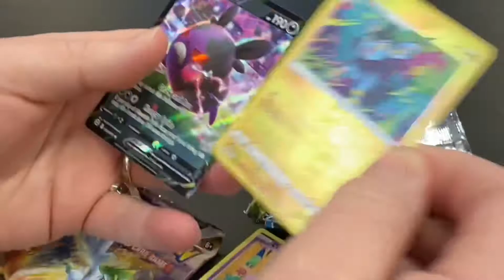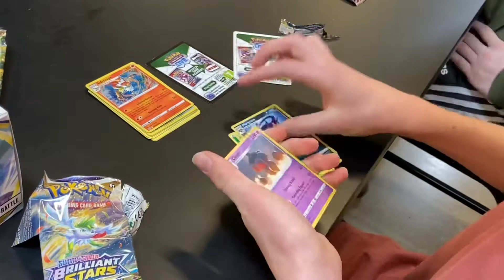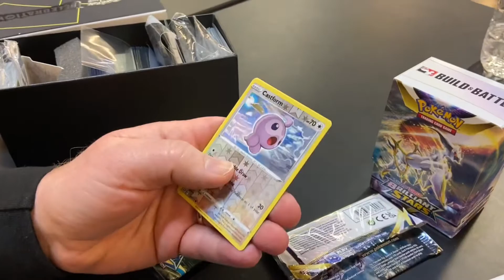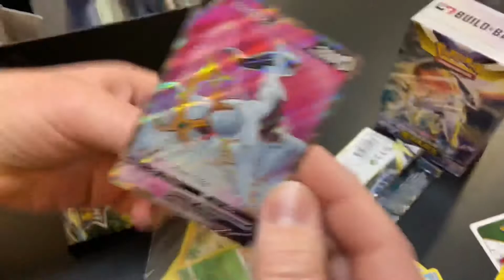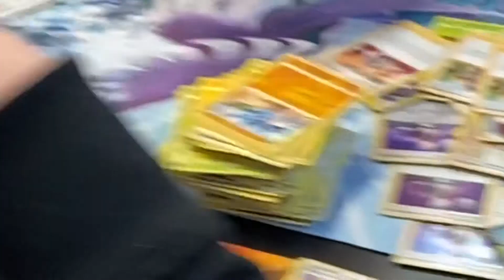Pokemon Brilliant Stars Pre Release Pack openings - Ultimate pack openings!! Rainbow Charizard Vstar